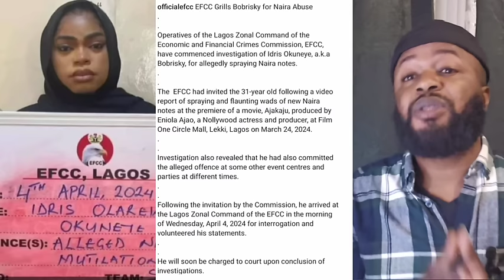BREAKING! EFCC ARRESTED BOBRISKY & REFUSED TO GRANT HIM BAIL | VERYDARKMAN DID THIS